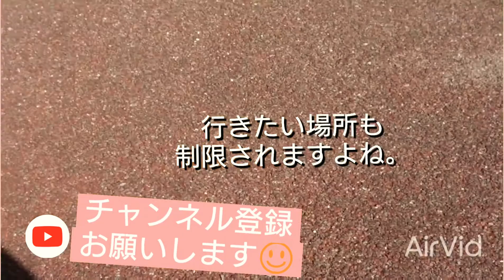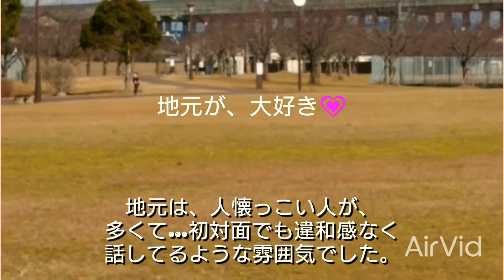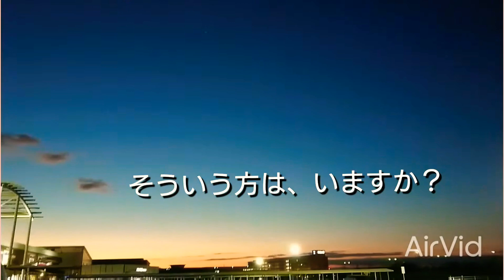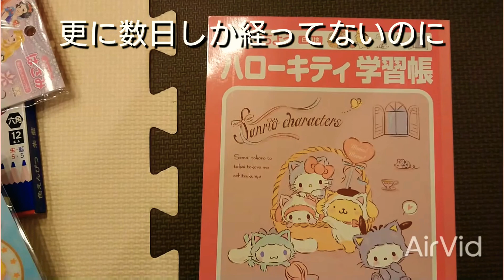ぼっちVlog☆ 大好きなラーメン 小学校入学準備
#0:11    ラーメンテイクアウト
#1:03    ランドセル紹介
#1:16
#4:04    小学校の入学準備品